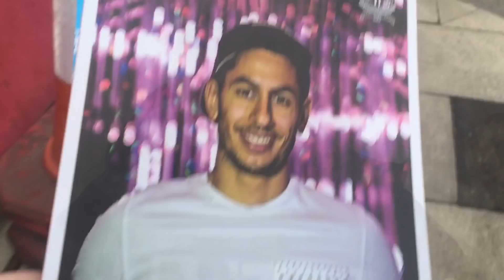NEWCASTLE VS WATFORD VLOG! 0-3